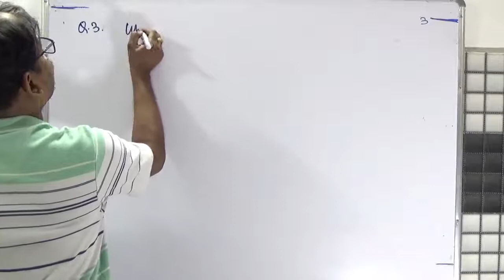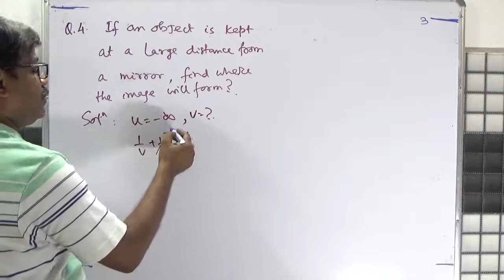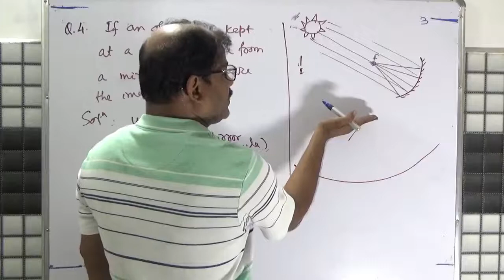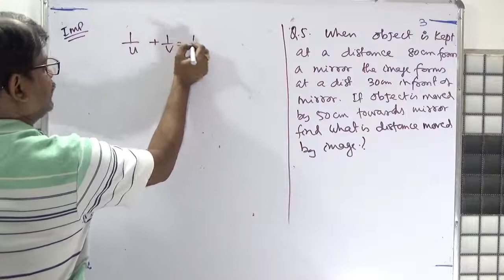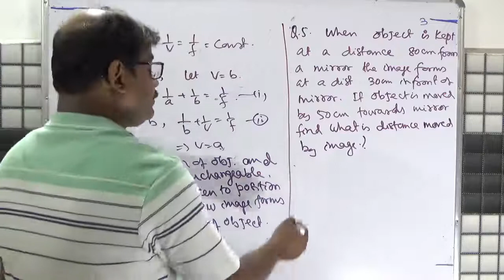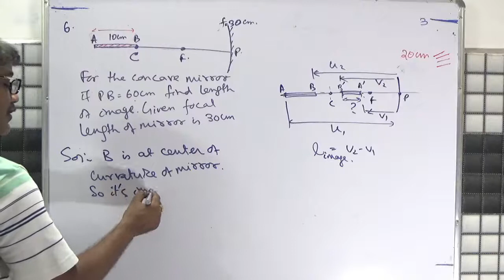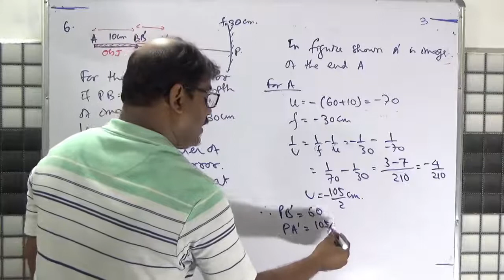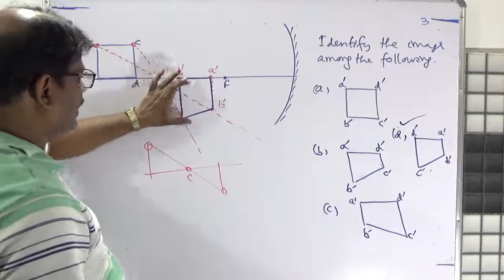Ray optics / Reflection/ Spherical surface/ Part-6/JEE/NEET/XII/ Hometutor CTS / Er.B. Mishra-2020P